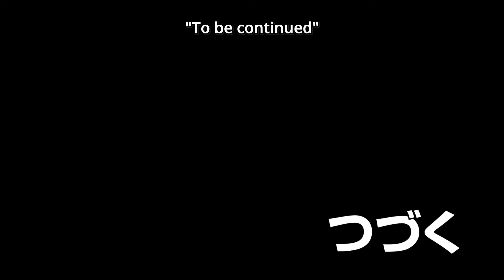This Show Is Heat...LITERALLY!!! | Fire Force Episode 1 Review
What can I really say, the first episode was adapted amazingly well from the manga, they really came with the "heat'!